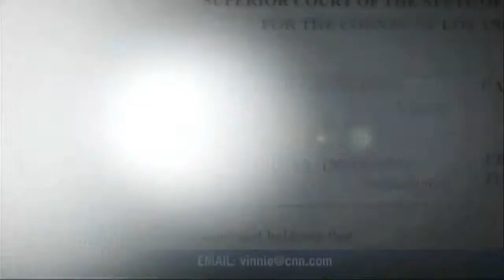CRIMINAL DEFENSE ATTORNEY DMITRY GORIN ON HEADLINE NEWS SPECIAL REPORT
Criminal Defense Attorney Dmitry Gorin discusses the Michael Jackson homicide trial.  Dmitry Gorin is a former Los Angeles Deputy District Attorney, now in private practice specializing in all cases involving charges of homicide, murder, manslaughter, fraud, sex crime accusations, drug sales trafficking, and other felony crime cases throughout California criminal courtrooms. His criminal defense law firm is